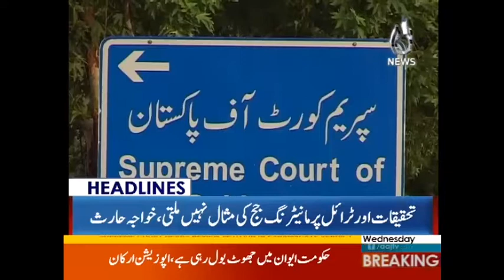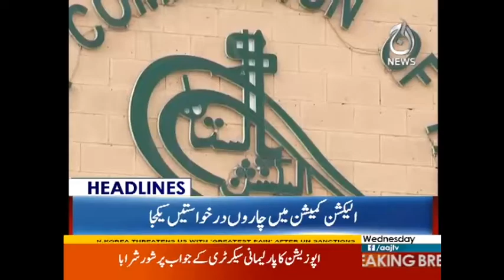Nawaz Sharif Chup Raha Hai? | Headlines 12 PM | 13 September 2017